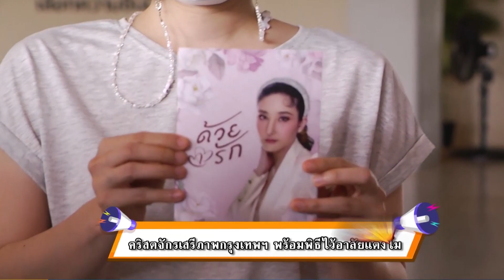คริสตจักรเสรีภาพกรุงเทพฯ พร้อมพิธีไว้อาลัย "แตงโม" (11 มี.ค. 65) คุยโขมงบ่าย 3 โมง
คุยโขมงบ่าย 3 โมง | 11 มี.ค. 65 OnAir
คริสตจักรเสรีภาพกรุงเทพฯ พร้อมพิธีไว้อาลัย "แตงโม"